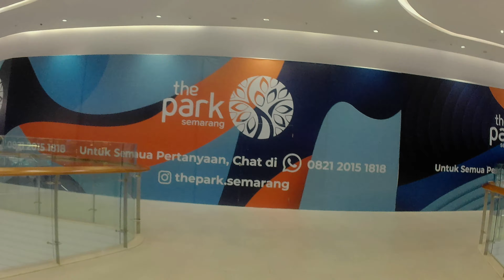VLOG VIRTUAL TOUR KELILING THE PARK MALL SEMARANG KETEMU TEMAN LAMA - Part 2